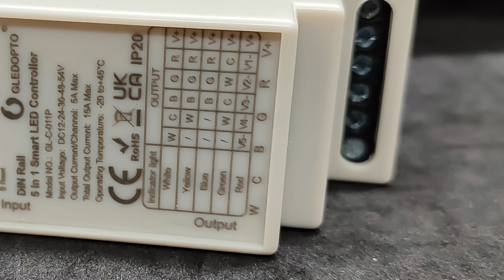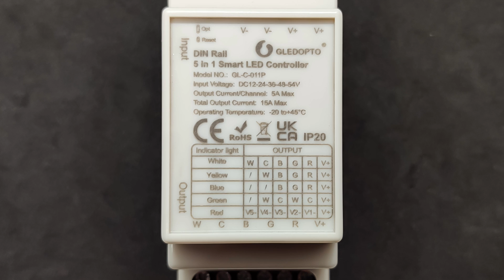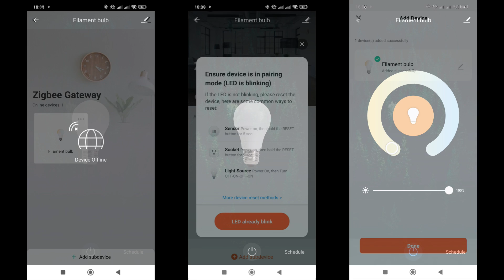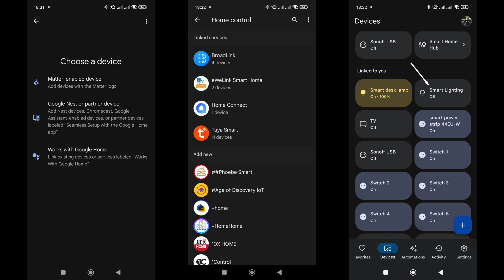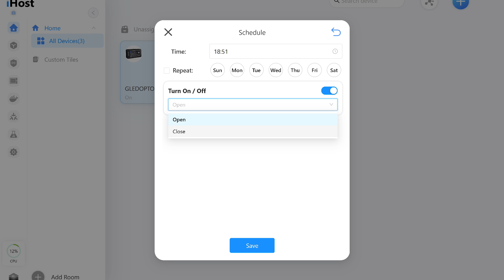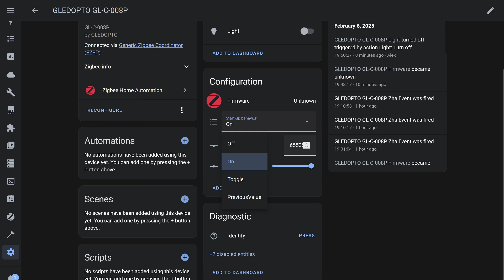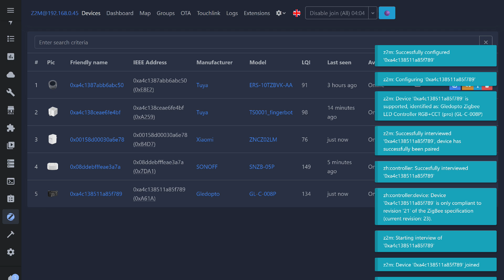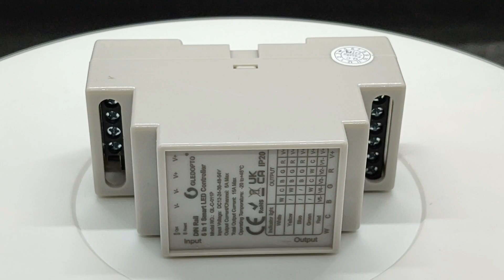Gledopto GL-C-011P - DIN Rail Zigbee LED controller, 5 in 1, интеграция в Home Assistant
Это видео посвящено интересному Zigbee LED контроллеру Gledopto GL-C-011P - предназначенному для установки на DIN рейку в электрощит. Особенностью устройства является возможность переключения режимов работы - начиная с простого диммера и заканчивая RGB CW лентами - с цветным и белым светом. Устройство рассчитано на широкий диапазон рабочих напряжений и достаточно высокую мощность - поэтому может использоваться для создания как дополнительного так и основного освещения.

💳Купить на Aliexpress (если не открывается первая ссылка, пробуем вторую):
✔️GLEDOPTO Official Store или
✔️Sage Lighting Store или
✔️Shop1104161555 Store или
➡ LED лента из обзора
✔️COXO Light Store или

➡ Перечень режимов и соответствующих им моделей,
RGB CW - Gledopto GL-C-008P
RGB W - Gledopto GL-C-007P
RGB - Gledopto GL-C-003P
CW - Gledopto GL-C-006P
W - Gledopto GL-C-009P

00:00 - Вступление
01:09 - Параметры
02:09 - Дизайн
03:28 - Тестовый стенд
04:41 - Tuya Smart
07:24 - Автоматизации
08:11 - Google Home
08:39 - Home Assistant
09:09 - Sonoff iHost
12:12 - ZHA
14:59 - Zigbee2mqtt
17:36 - Вывод